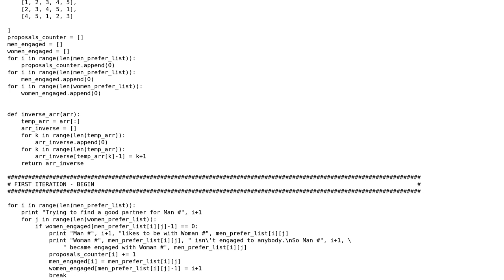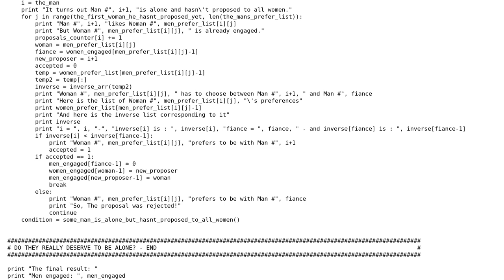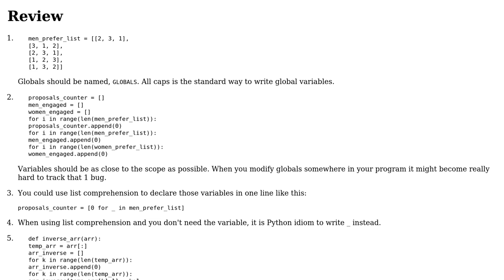Extended stable marriage challenge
With thanks & praise to God, and with thanks to the many people who have made this project possible! | Content (except music & images) licensed under CC BY-SA | Music | Images & others | With thanks to user Toby Speight user Perceptual user Ludisposed user 200_success and the Stack Exchange Network Trademarks are property of their respective owners. You are responsible for your own actions.